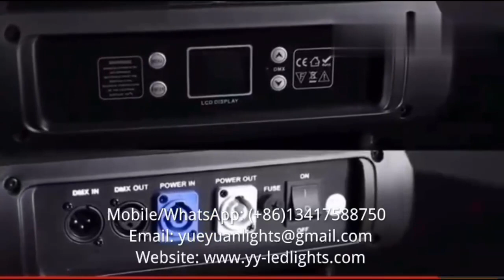MAC aura Max Eye 19x40W RGBW 4IN1 zoom beamlight Wash LED movingheadlight with Ring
YUE YUAN LIGHTING has launched new fixture --- MAC Aura Max Eye 19X40W RGBW 4IN1 LED Zoom Beam Wash Moving Head Light with ring effect(Model: YY-SL8389), which is a wash moving head with a linear motorized zoom equipped with 19 ultra-bright 40 Watt 4-in-1 LEDs according to the latest multi-lens and Aura backlight technology. With a wide range zoom from 4° to 60°, it can act as a beam and a wash light. When it is zoomed to 4°, it produces intense beam to cut through mid-air. And when it is zoomed to 60°, then it is a perfect color wash to cover large area. In addition, this moving head is also equipped with unique honeycomb design lenses can rotate without limitation in forward and reverse direction to create amazing effects(Kaleido effects), and each LED can be controlled individually to create pixel mapping, dozens of color macros, static and dynamic graphics. What’s the more, it also comes with an extra RGB LED ring for eye-candy effect and macro effect to thrill the viewers.

The MAC Aura YY-SL8389 has become a popular choice within the industry, being use for live music, live events, as well as being use of the lighting in concert/tour, theatres, TV shows and event productions, as well as customers support the high-end nightclub market.